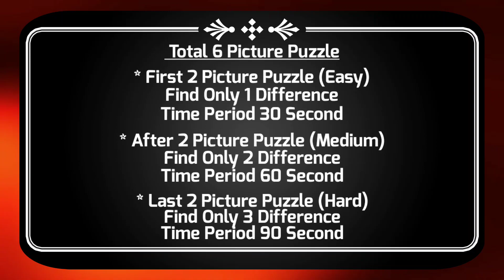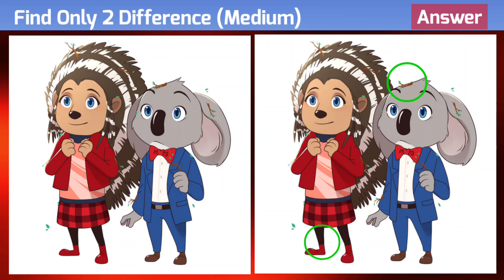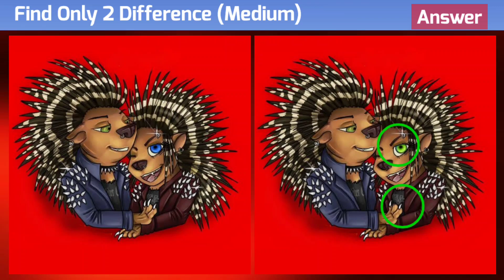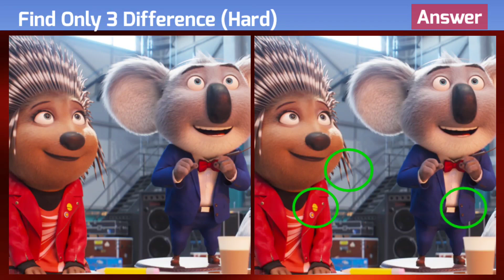Hard Find The Difference - Sing 2 | 100%Fail | Spot The Difference Ep - 55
If You Like to Japanese picture puzzle, find 3 differences, Spot The Difference, Find The Difference, Brainteaser, differences in pictures, quiz, Brain training, challenge, fun, find the difference in pictures, find differences in two pictures, find difference hard type Video, Then Subscribe This Channel.